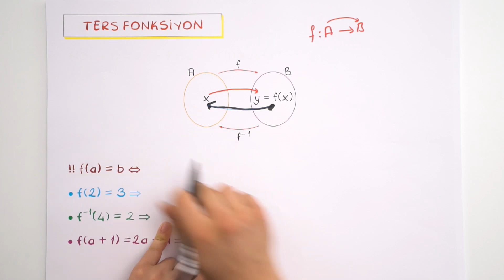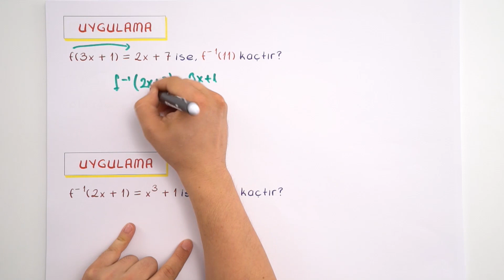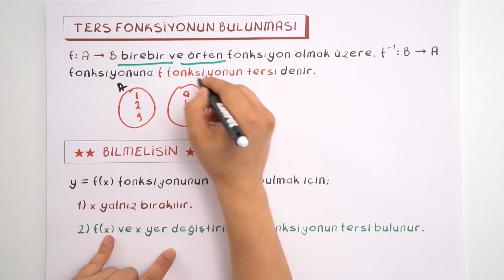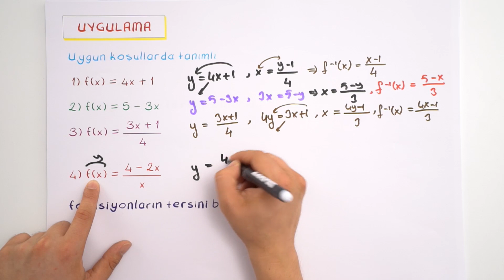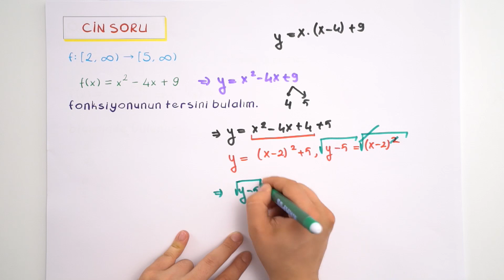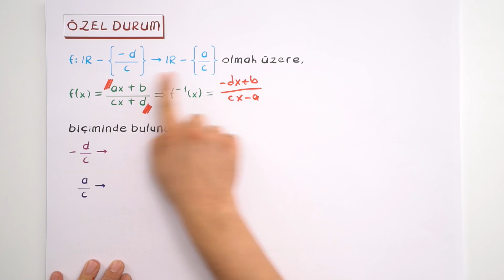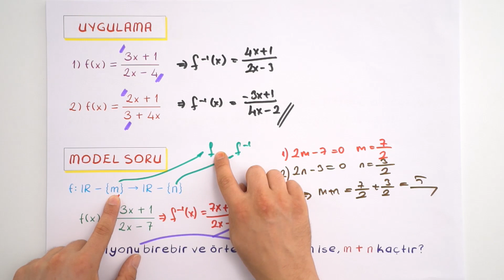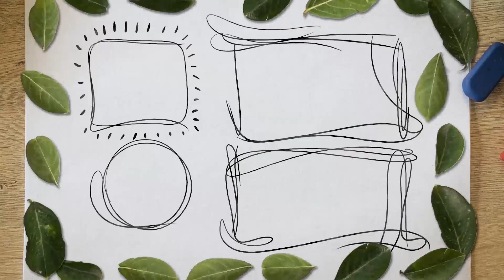Ters Fonksiyon Kavramı | Kamp2019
Kamp2019 başladı! Artık ödüllü sorunun cevabını bir sonraki videoda bulabilirsin! Matematik dersinde bugün ''Ters Fonksiyon Kavramı' konusunu öğreniyoruz. kamp2019 ile Kampüs kanalında tüm uzman hocaların sizler için bir araya geldiği TYT ve AYT konularını tamamen bitiriyoruz. 2019 tayfa buraya! Program takvimini çıktı alıp duvarına as, bizimle beraber planlı bir şekilde tüm TYT - AYT konularını bitir. 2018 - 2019 YKS serüveninde birlikte çalışmaya hazır mısın? 😎